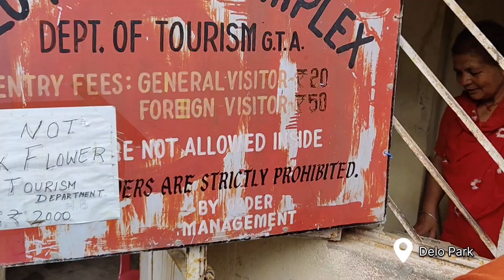Delo Park Kalimpong | ডেলো পার্ক কালিম্পং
delo park
delo park kalimpong
deolo park
delo park paragliding
kalimpong delo park
dello park in kalimpong
delo park kalimpong paragliding
kalimpong
colorful flowers in delo park
kalimpong tour
deolo park kalimpong
deolo kalimpong
delo kalimpong
deolo hill
places to visit in kalimpong
paragliding in delo
deolo tourist lodge
kalimpong tourist places
delo park resort
paragliding in deolo pahar
delo hill
delo park of kalimpong
dello park